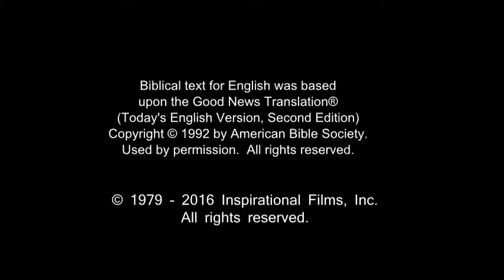English - Very Very Very Good News! Romans 10 Verse 9 - Jesus is Risen! Risen Jesus Saves!!!(24)